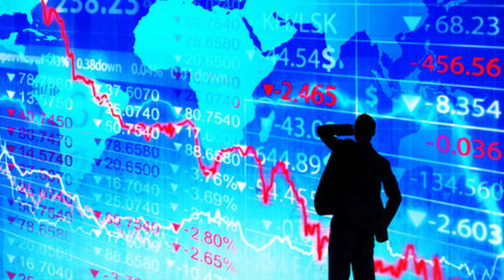I Bet you'll START Investing in Share Market after this Video | नए लोग Invest कैसे करे ?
बच्चो का खेल है Share Market, आइए पैसे से पैसा बनाना सीखे !